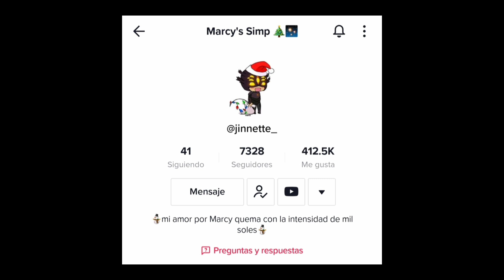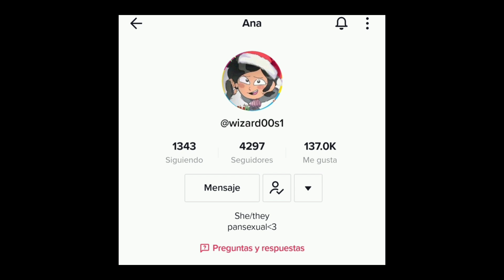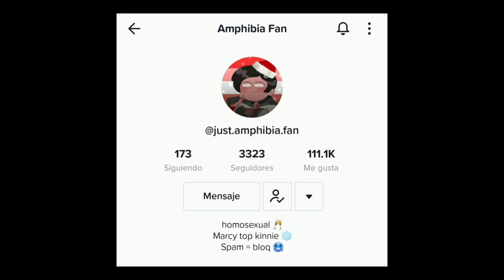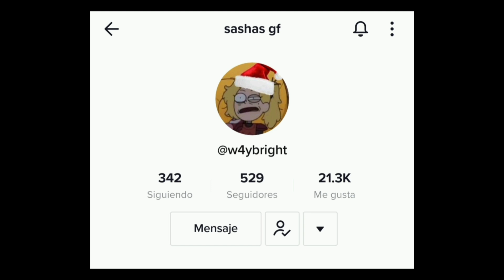Amphibia TikTok Compilation #3